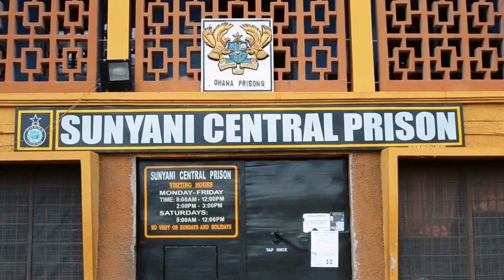Bekoe - Covid-19 K)K)B) official video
A Campaign Song for the ongoing Corona Virus Pandemic